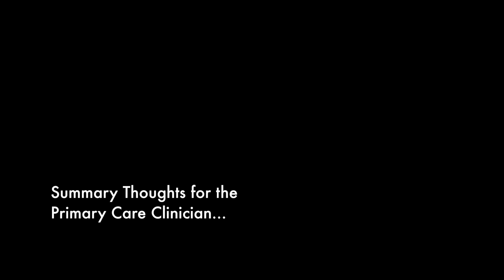Neuropathic Pain—Managing the Uncommon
Common neuropathic conditions such as CRPS, postherpethic neuralgia, and diabetic neuropathy have established diagnostic and treatment paradigms. But what about neuropathic disorders that are less frequently encountered? Drs. Badiola and Yi introduce some of these, and what primary care practitioners should know.